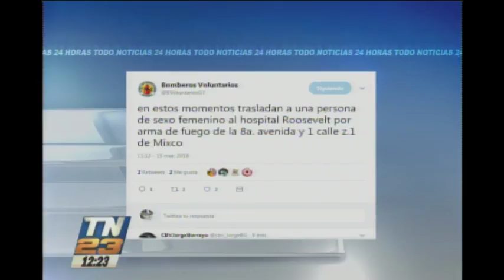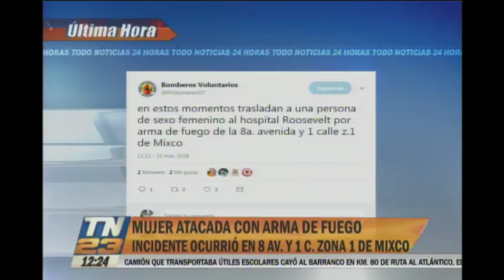Mujer atacada con arma de fuego en Zona 1 de Mixco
La cuenta de Twitter de bomberos voluntarios reporta el ataque a una mujer con armama de fuego en 8 Av. y 1 Calle en Zona 1 de Mixco. A continuación conoce más detalles